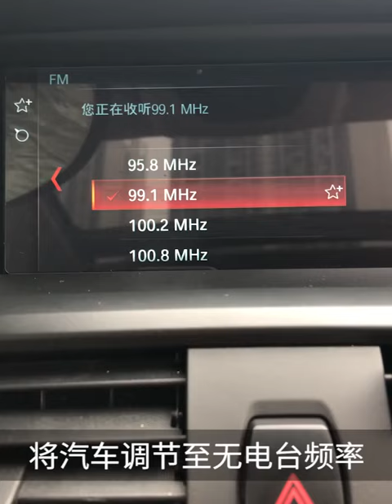Radio FM Transmitter Bluetooth Car MP3 Player Handsfree Car Kit Dual USB Charger TF U Disk Music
Radio FM Transmitter Bluetooth Car MP3 Player Handsfree Car Kit Dual USB Charger TF U Disk Music Player Car Accessories Gadgets